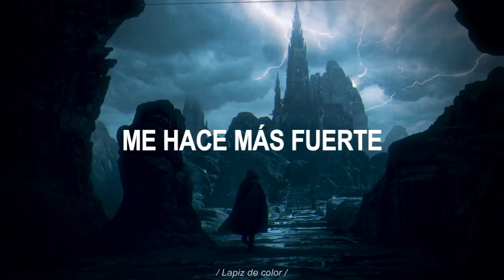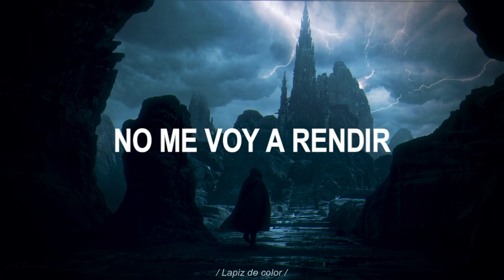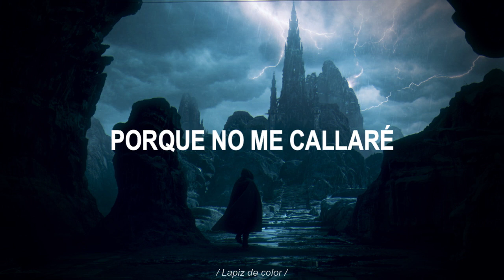Skillet - Standing In The Storm (Letra español)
Skillet - Standing In The Storm subespañol
Skillet - Standing In The Storm lyrics

Skillet  music mix, Skillet rock, Skillet new music, Skillet gaming music, Skillet cover rock, Skillet mix rock, Skillet amv rock.